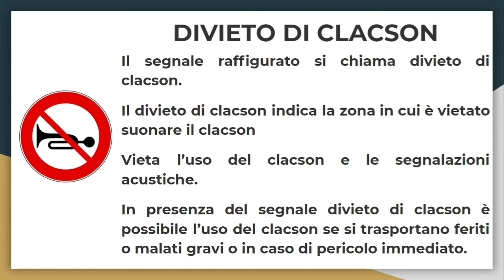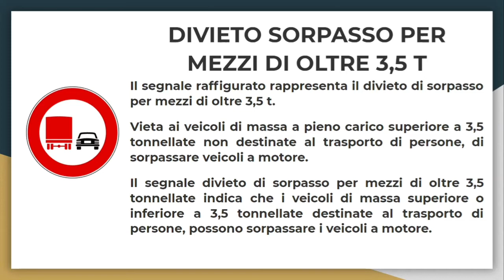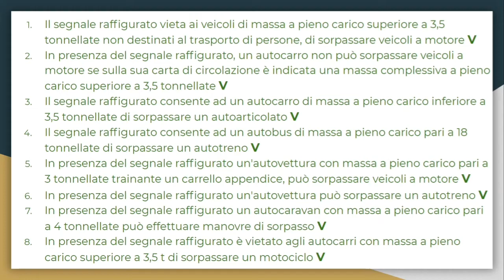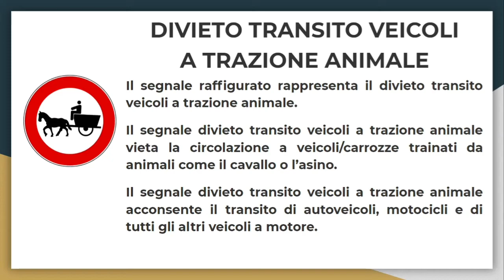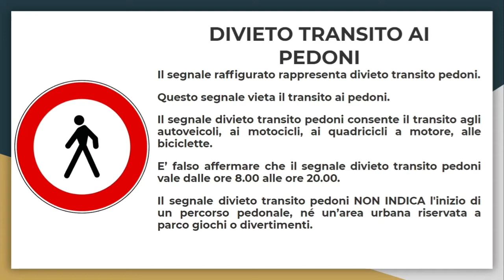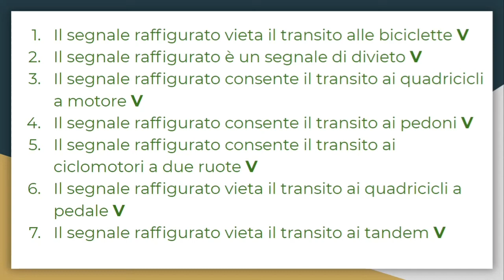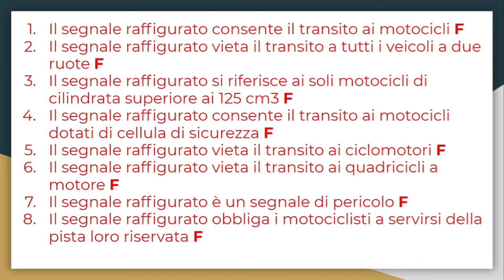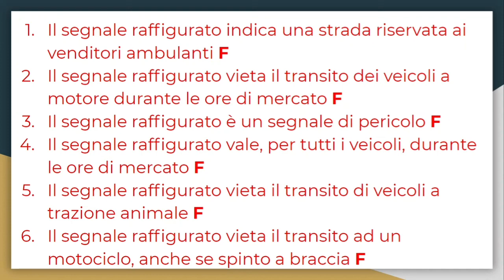Lecture 16 | Patente B in Punjabi Segnali di Divieto: Full lecture for Free